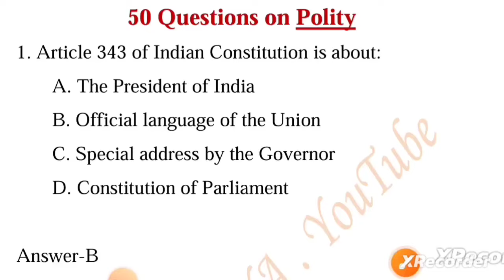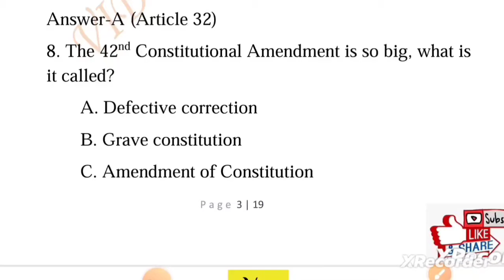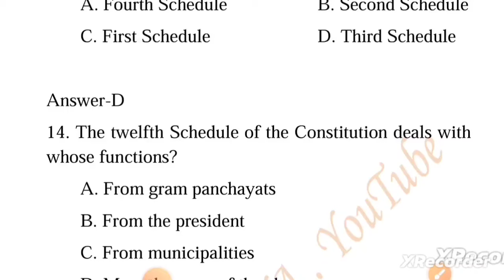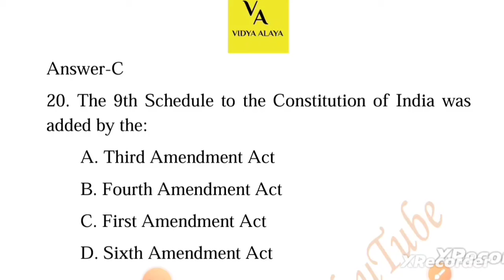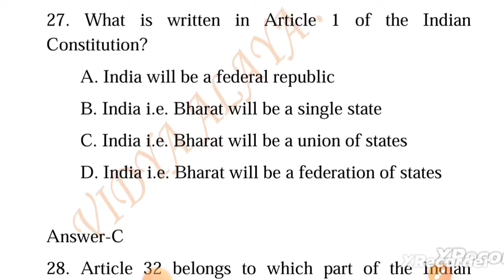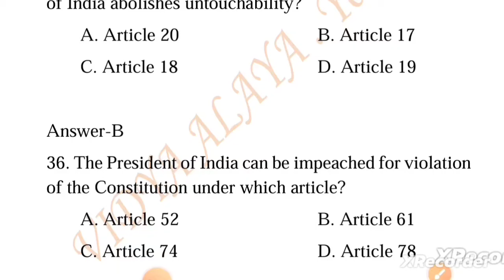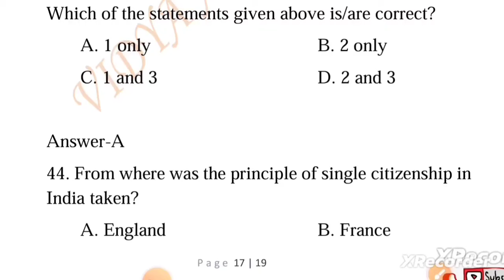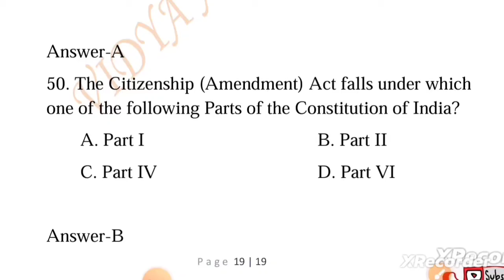Polity Top 50 questions||Parts,Schedules,Articles||For LTR,RHT,JT||Vidya Alaya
Or
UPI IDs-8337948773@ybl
                samaronfb@oksbi
Or
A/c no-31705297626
Ifsc code-SBIN0061223
Name-Samarendra Panda

Or

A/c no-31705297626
Ifsc code-SBIN0061223
Name-Samarendra Panda

Or

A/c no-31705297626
Ifsc code-SBIN0061223
Name-Samarendra Panda

Or
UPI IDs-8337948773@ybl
                samaronfb@oksbi

Odisha jobs
oavs odisha teacher job 2023,oavs exam date 2023,oavs pgt teacher recruitment 2023,oavs tgt teacher recruitment 2023,oavs 2023 syllabus, oavs 2023 preparation, oavs 2023 official notification, oavs 2023 closing date, oavs 2023 admit card, oavs odisha

Free contents
Mock tests
Pdfs

Keep supporting.